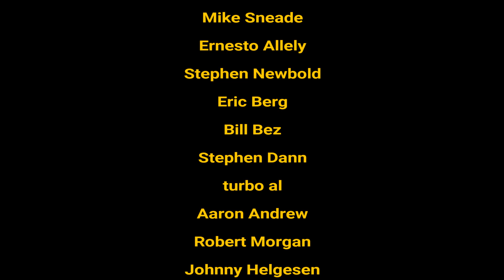Steve Hackett: Interview Pt.2 | 'Nursery Cryme' 50th | Bootlegs | 'Seconds Out' Mix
Steve Hackett discusses the 50th anniversary of 'Nursery Cryme,' Genesis bootlegs, the mix of 'Seconds Out,' the recording of 'Watcher of the Skies' and the problems with mellotrons.

'Surrender of Silence' released on the 10th of September
Amazon link UK
Amazon Link USA

Seconds Out + More Tour starting in the UK on Sept 10th

Purchase my book: 'Poems for Children & Silly People'